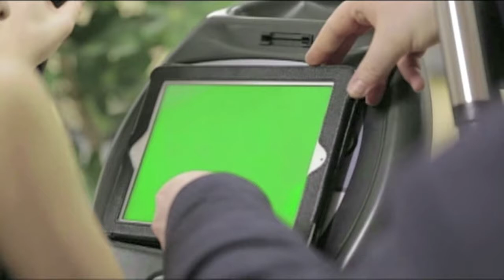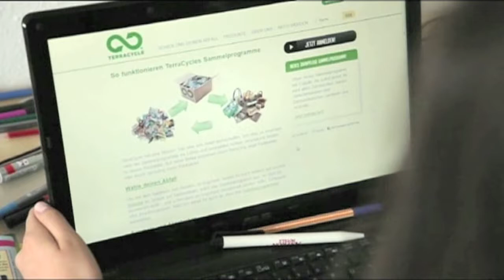"Gamification": Pixelmacher Trailer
Spielen wir um zu leben oder leben wir um zu spielen? Diese Frage kann man sich stellen, wenn man einen Blick auf die Gamification wirft.

Pixelmacher ist ein Magazin für Videospielkultur in allen Ausprägungen und nimmt dabei eine klare Haltung ein: emotional und respektlos. Die Pixelmacher sind die Gralshüter nachdenklicher Trash-Kultur aus Japan, begeistern sich für Monster-Metzeleien ebenso wie für handgemachte Pixelart. Wenn es darum geht, Copycat-Ausbeuter auf kleiner Flamme zu köcheln, kennen sie keine Angst vor zu hoher Stromrechnung. Pixelmacher blickt hinter die Kulissen der Branche und Mrs. Pac-Man unter den Rock. Wo Pixel erröten, Familien sich versöhnen und Polygone miteinander schlafen - die Pixelmacher küssen mit. Die Sendung läuft wöchentlich auf ZDFkultur -- der Sender konzentriert sich vor allem auf Digitalkultur und Popmusik.